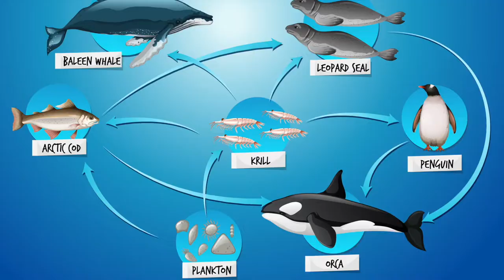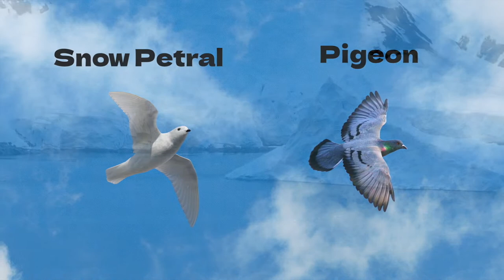Top 10 Incredible Animals Found In Antarctica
Here are 10 of the most Beautiful and Incredible Animals found in Antarctica
From Cute Penguins to Massive Killer Whales, These are the most magnificent in the whole of Antarctica!

Antarctica have a wide range of incredible animals including Killer whale, Chinstrap penguins, Blue whale, Leopard seal etc.

We hope you found this video on Antarctic animals useful,

In this video we speak about animals found in Antarctica that we have found to really interesting and magnificent in their own ways

Photos used -

Also known as orcas, killer whales are one of the most widely recognized species in Antarctica. Found in oceans around the world, these whales are uniquely suited to the icy Antarctic waters and have a layer of blubber that helps them maintain their body heat while diving to depths over 325 feet.

These beautiful animals also stay warm by traveling in pods and can swim up to 30 miles per hour thanks to their hydrodynamic structure, dorsal fin, and pectoral flippers. Echolocation enables them to communicate with one another and find food.

Emperor penguins are the largest penguins and among the most charismatic because of their unique breeding habits. After laying a single egg, the female passes it to her mate for incubation and goes out looking for food — sometimes traveling 50 miles to the ocean. During this time, the male fasts for more than 100 days while incubating their egg and awaiting the female’s return.

In the water, emperor penguins can dive up to 1,850 feet (the deepest of any bird), and can stay underwater for longer than 20 minutes.

The Elephant seal is the largest of all seals in Antarctica. Male elephant seals can range anywhere from 1,500 kg to 3,700kg, whilst females are considerably smaller, ranging between 600kg to 800kg. This huge difference in size between the sexes is called sexual dimorphism and it is so prevalent that sometimes females are mistaken for juveniles. You can find elephant seals throughout the Antarctic region – particularly on sub-Antarctic islands, and they are sometimes found as far north as the Falkland Islands.

The antarctic krill has a population density around 280 to 850 krill per cubic foot, making it one of the most abundant species on Earth and an important source of food for larger animals in Antarctica.

Like penguins and other animals that live in Antarctica, leopard seals have thick blubber to retain body heat. Their bodies are also streamlined and extremely muscular, which helps them swim up to 24 miles per hour and dive up to depths around 250 feet to capture their prey — often krill, fish, penguins, and, sometimes, other seals.

What’s more, leopard seals have nostrils that can be closed to keep water out when they’re diving. Other helpful adaptations include large eyes to maximize light intake underwater and whiskers that help them sense movement when hunting.

The snow petrel is one of the Antarctic's smallest, yet most beautiful, animals. They are pure white in colour – apart from their black eyes and beak. They are about the same size as a pigeon but they are fascinating because, even though they are so small, they are mighty and manage to survive the extreme Antarctic conditions and wind-chill.

Chinstrap Penguin - Growing to only about 30 inches in length, chinstrap penguins are small but mighty. Not only are they the most aggressive penguins, chinstraps typically swim up to 50 miles off the shore to feed on krill, as well as some fish, shrimp, and squid.

The wandering albatross is a large bird with a remarkable 11-foot wingspan. Their huge size lets them glide for hours without the need to land or, in some cases, flap their wings. The birds have also adapted to life in Antarctica with their ability to drink seawater and excrete excess salt from their body from tubes along the side of their beaks. The wandering albatross’s unique beak structure features nostrils that help them smell prey from miles away. Their nostrils also close to prevent water from entering while they swim and dive.

The blue whale is the largest and loudest animal ever known to have existed.   On average, they are around 30 metres long and they weight around 200 tonnes. Their calls are louder than a jet engine and their heart is the size of a small car. Although not exclusive to Antarctica, the blue whale is so impressive that it had to on our list.

Arctic terns are medium-sized birds that migrate from the Arctic to the Antarctic. Traveling around 25,000 miles every year, they spend winters — or southern summers — in Antarctica. The birds can live between 15 and 30 years, and, like snow petrels, can grow up to about 15 inches in size.